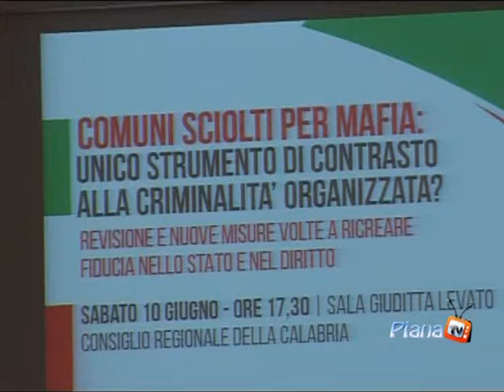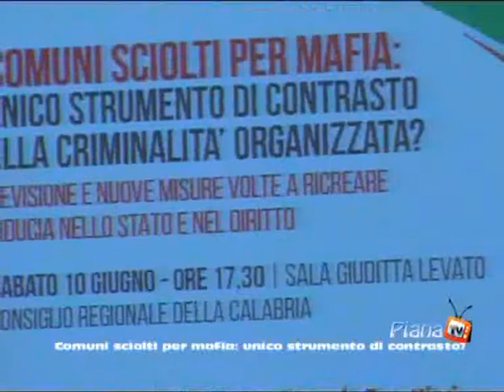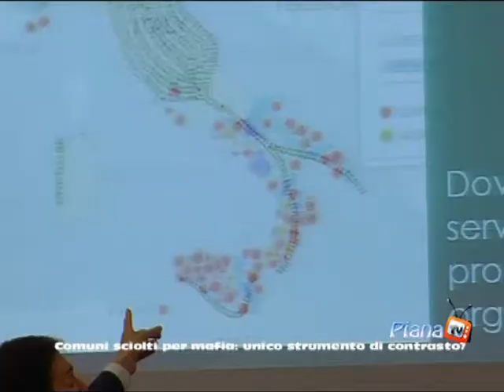COMUNI SCIOLTI PER MAFIA: UNICO STRUMENTO DI CONTRASTO ALLA CIMINALITA' ORGANIZZATA?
Servizio registrato a Reggio Calabria su un tema, particolarmente interessante. Interviste di Piero Cullari per PIANA TV